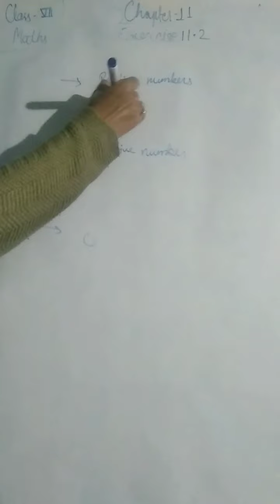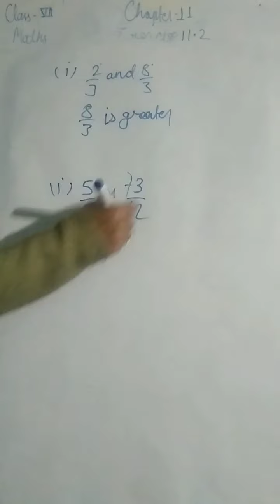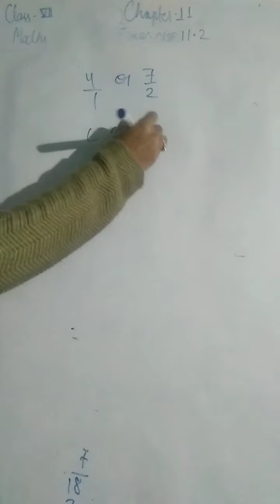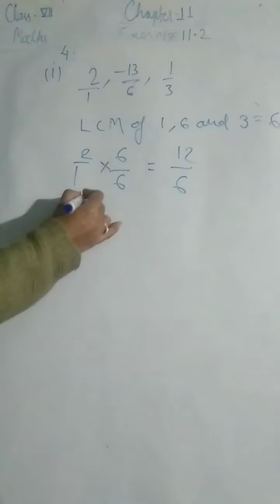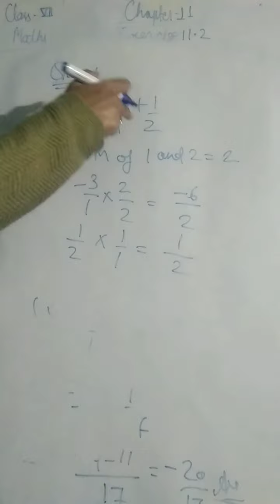Class 7th mathematics chapter 11 exercise 11.2 and 11.3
NCERT absolute mathematics